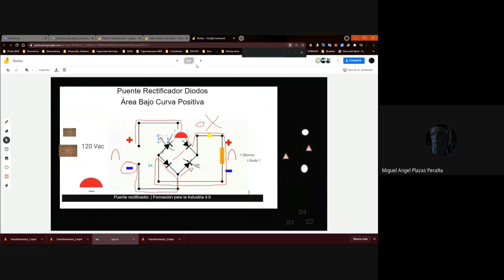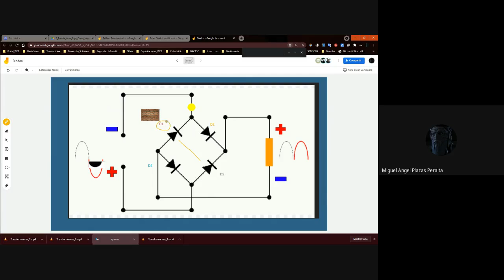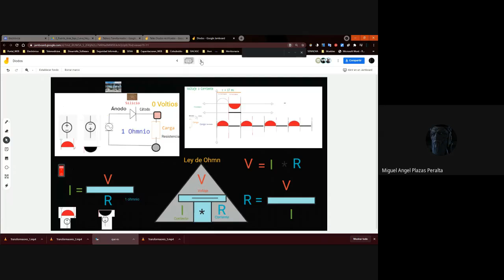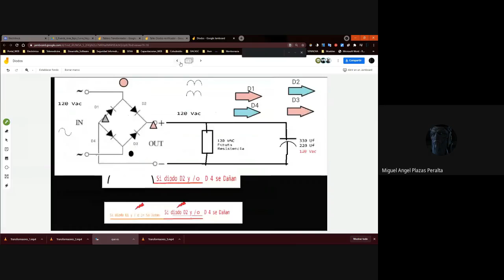Puente de 4 Diodos área bajo la curva Negativa